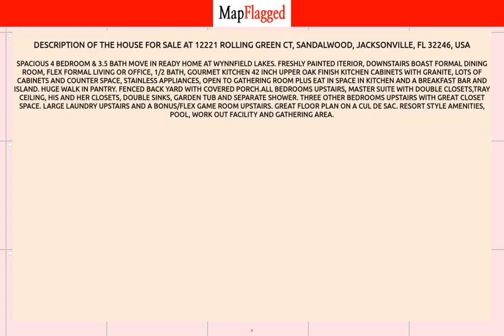FL,US | Buy house at 12221 ROLLING GREEN CT, Jacksonville, USA | MapFlagged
📚 Video Chapters:
0:00 Property Introduction
0:10 Property Price
3:20 Property Address
3:30 Property Description
3:35 Property Key Places
3:40 Subscribe to MapFlagged!

📣 Following is the detail of house for sale at 12221  ROLLING GREEN CT, Sandalwood, Jacksonville, FL 32246, USA:

$549,900

Spacious 4 bedroom & 3.5 bath Move in Ready home at Wynnfield Lakes. Freshly Painted iterior, Downstairs boast Formal Dining Room, Flex Formal Living or Office, 1/2 bath, Gourmet Kitchen 42 Inch Upper Oak finish Kitchen Cabinets with granite, lots of cabinets and counter space, stainless appliances, open to gathering room plus eat in space in kitchen and a breakfast bar and island. Huge walk in pantry. Fenced back yard with covered porch.All bedrooms upstairs, master suite with double closets,tray ceiling, his and her closets, double sinks, garden tub and separate shower. Three other bedrooms upstairs with great closet space. Large laundry upstairs and a bonus/flex game room upstairs. Great floor plan on a cul de sac. Resort style amenities, pool, work out facility and gathering area.

🍕 Nearest Restaurants to this Property:
Treemendous BBQ
Everybody's Restaurant

🚃 Nearest Train Stations to this Property:
Amtrak-Waldo
Amtrak-Jacksonville
Amtrak-Palatka

🏬 Nearest Shopping Malls to this Property:
Normandy Square
Oakleaf Commons
Oakleaf Town Center
Roosevelt Square-North

🎥 Nearest Movie Theaters to this Property:
Sun-Ray Cinema
Imax
Epic Theatre

☕ Nearest Cafes to this Property:
Dunkin'
Jacksonville Delights
Starbucks

✈️ Nearest Airports to this Property:
Hilliard Airpark
Cecil Field

🏢 Nearest Stores to this Property:
Fashion Cove
Two Green Hens
Redbox

➕ Nearest Doctors to this Property:
Family Medical
Normandy Pediatrics